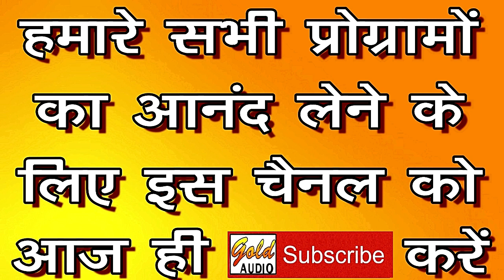भौजी से दगाबाजी (नौटंकी प्रोग्राम)/रूपा कुमारी व राशिद नम्बरी/Bhauji Se Dagabazi/GOLD AUDIO NAUTANKI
GOLD AUDIO NAUTANKI Presents India's Traditional Folk Music Video:-

गीत - भौजी से दगाबाजी (नौटंकी प्रोग्राम)
गायक - रूपा कुमारी व राशिद नम्बरी
संगीत - मास्टर परीदीन